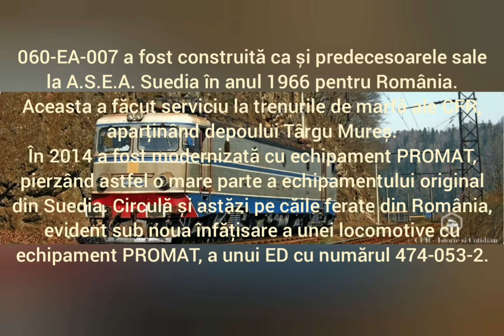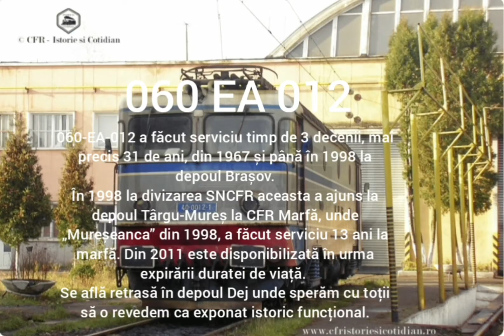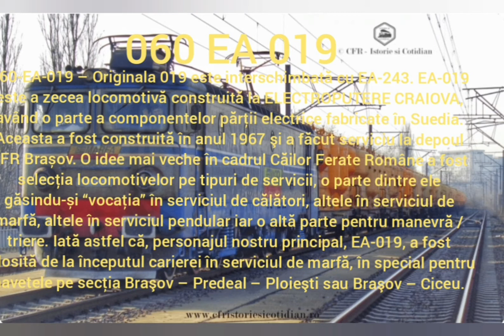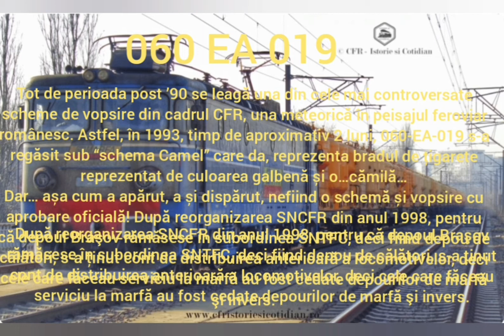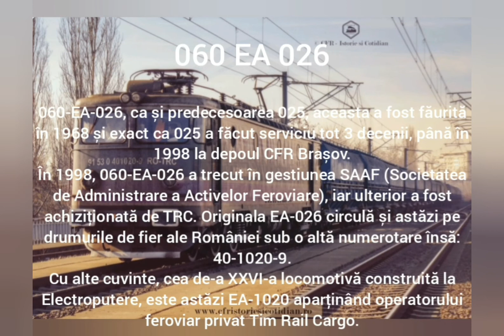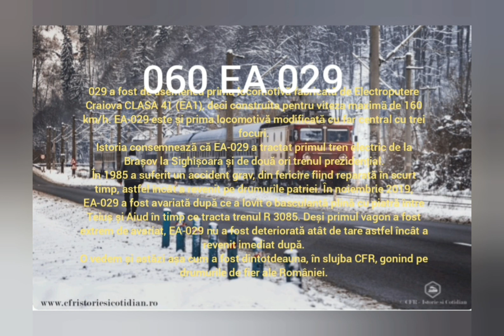Istoria locomotivelor 060 EA. De la 060 EA 001 la 060 EA 030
Doar filmarea îmi aparține.
Informațiile şi fotografiile sunt de pe